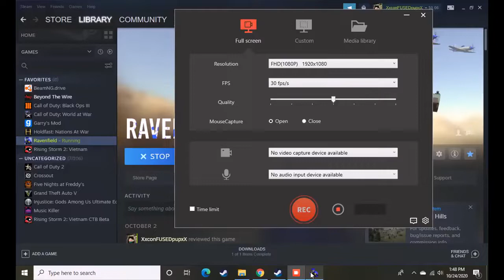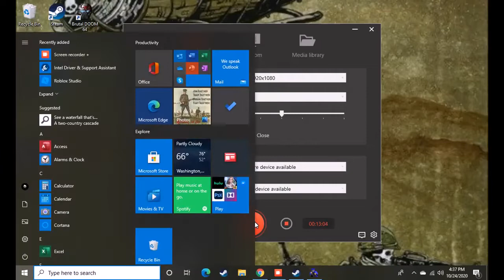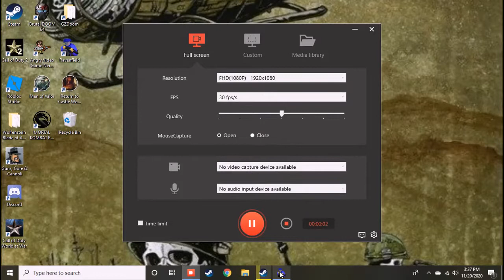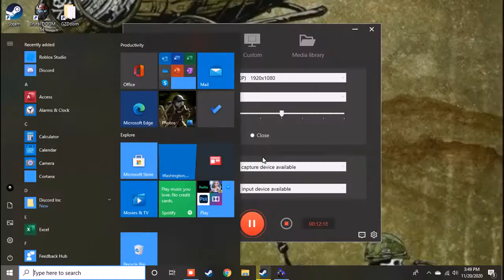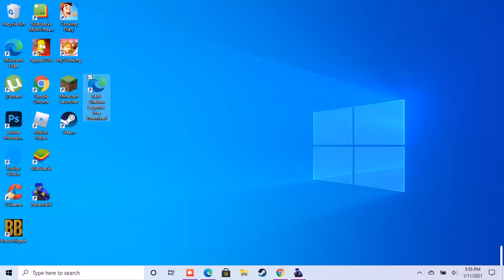RavenField complete season 1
this is all of season 1 parts 1-10 hope you enjoy it